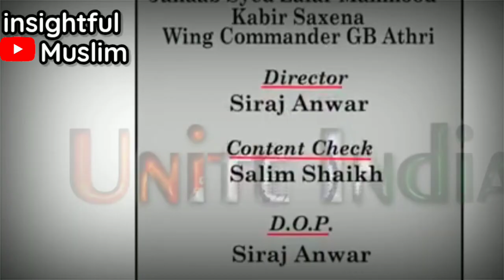islam aur aantakwad | Swami laxmi narayan Shankaracharya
Islam And Terrorism | Quran Hindu Ke Bare me Kya Kehta Hai

maratha history | Maratha History in Hindi

3) Twitter:- @insightfulmusl2

1) आंतक
2) इस्लाम और काफ़िर
3) Quran hindu ke bare me kya kehta hai
4) swami laxmi narayan
5) quran mein aatankwad

© Copyright :- insightful muslim official